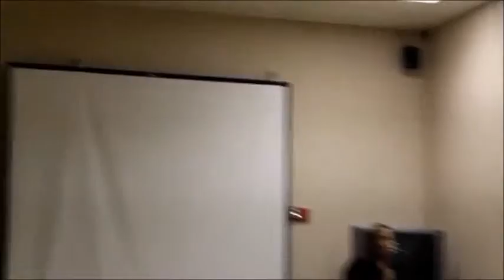TRILL'S PERFORMANCE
Trill Will Testify and Performs.